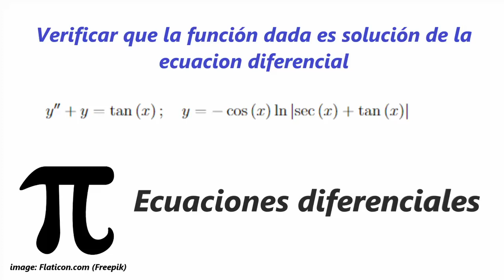Comprobar que la función dada es solución de la ecuación diferencial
La tableta digitalizadora que uso para hacer los vídeos es:

HUION Inspiroy Dial Q620M, la puedes adquirir en Amazon México desde el siguiete enlace

Los vídeos que púbico en este canal, están relacionados con mi actividad docente (A excepción de los del Pachón, el Pollo y sus amigos).

Las listas de reproducción que puedes encontrar en el canal, son una recopilación de videos propios (Relacionados con la docencia) o de otros desarrolladores con temas de mi interés. Comparto el enlace hacia el canal (Héctor Mariano).

Eres libre de usar la información de este video, la idea de hacer los videos es compartir contenido que pueda ayudar a los estudiantes a apropiarse del conocimiento. Tengo claro que aprendemos de maneras distintas, y bueno, está es mi manera de mostrar la información, estoy muy agradecido por tu visita.

Deseo que el contenido del video ayude a tu proceso de formación.

Publicidad.

Te presento a vidIQ esta herramienta te ayuda a mejorar las métricas de tus videos en YouTube, úsala.

Yo uso los servicios de HostGator para mi página, adjunto enlace al sitio.

También, mi sitio web está desarrollado en el CMS Joomla!, y uso JoomShaper, en mi opinión es la mejor herramienta para Joomla!, adjunto enlace al sitio.

Si quieres una computadora para que te acompañe durante todo tu recorrido en la licenciatura, te dejo el siguiente comercial y el enlace.
"No es una laptop. Es una ThinkPad"

Sobre antivirus, prueba, 360 Total Security, es una buena opción, dejo el enlace para más información.

Ya para finalizar.

¡GRACIAS!